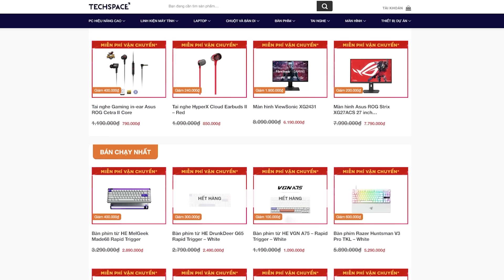JAYCE CHẢ LÀM GÌ SAI! - Phân tích Arcane Season 2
Hiện tại, Diomio đang kết hợp với @techspacevn tri ân đến những người đam mê công nghệ bằng chương trình SALE CĂNG NHẤT NĂM TOÀN BỘ CỬA HÀNG Chương trình sẽ diễn ra tới khi xả hết hàng thì thôi! Truy cập ngay

Host: Andrew Vũ
Kịch bản: Nhân Hoài Dương
Edit: Andrew Vũ

Đây là Diomio - Chơi Phim, Hít Truyện. Kênh Youtube được lập ra để giao lưu với các bạn giống như bọn mình, có niềm yêu thích những thứ thuộc về văn hóa Phim Ảnh nói chung!